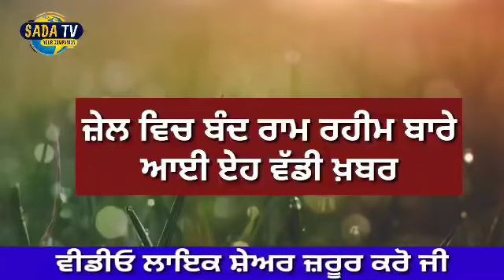punjabi news | punjabi news latest today | punjabi news Live | punjab news । Punjab News Today